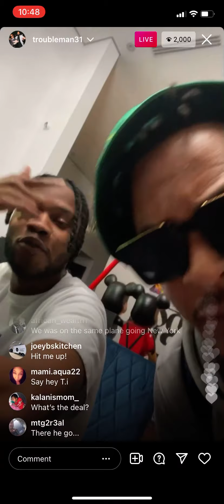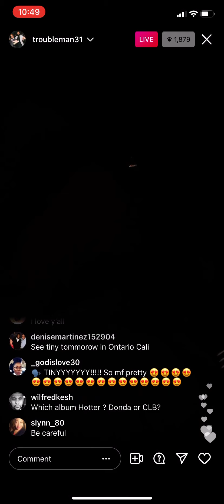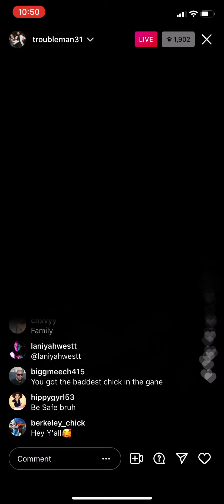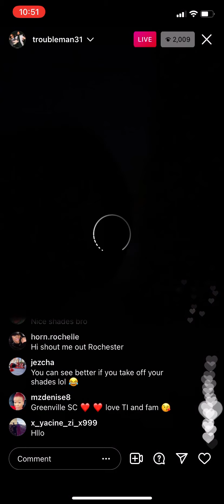TI & Tiny finally address shekinah ??‼️ never friends ??‼️😳